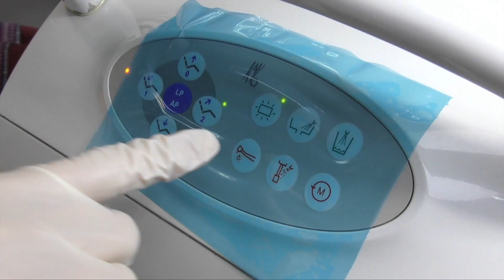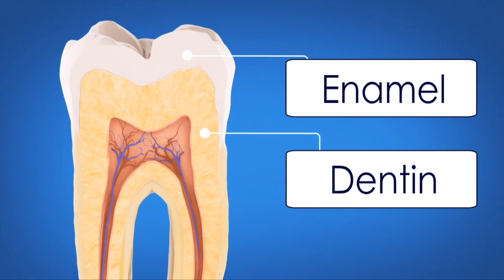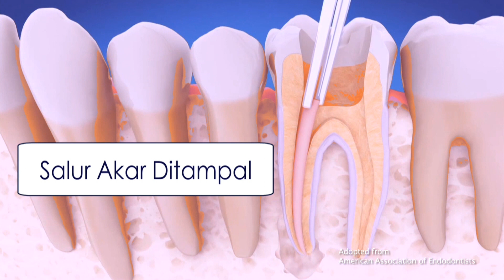Dentistry Going Digital : Connecting The Community. Penyelamat Gigi Anda - Rawatan Salur Akar.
Video Kepakaran Pergigian Restoratif Kementerian Kesihatan Malaysia